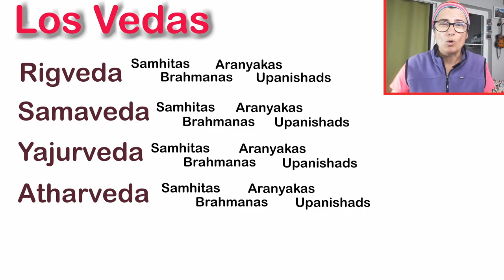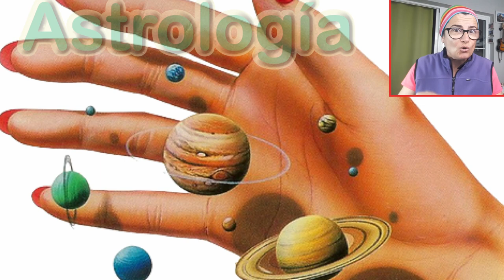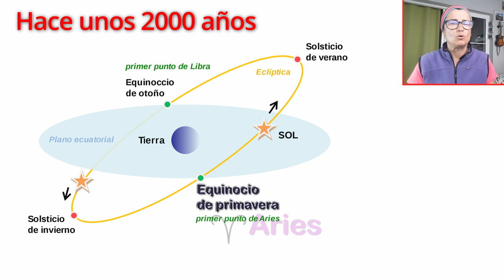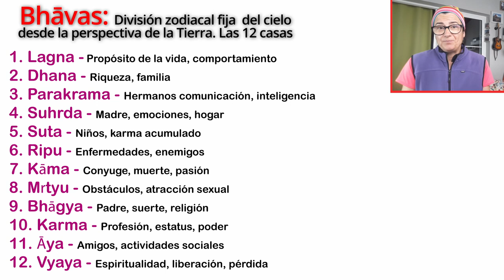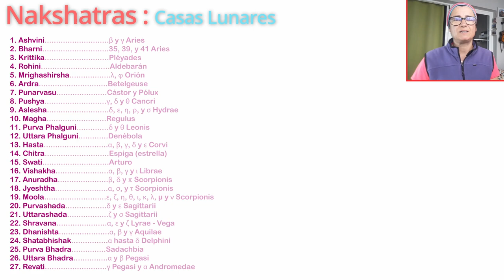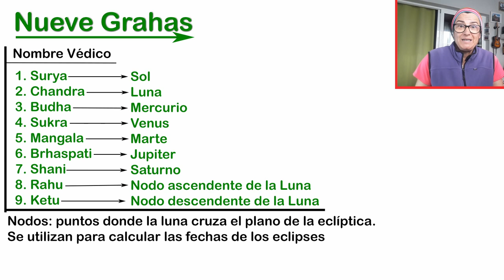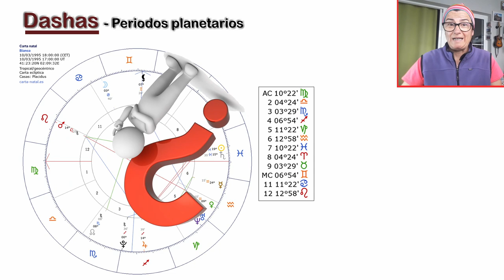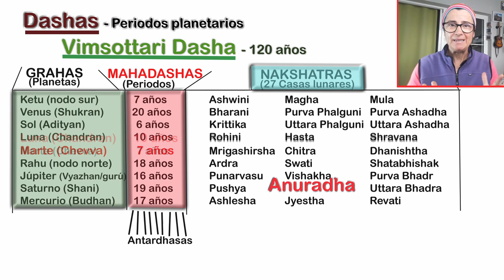Jyotisha o Astrología Védica, todo lo que hay que saber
La astrología Védica o Jyotisha está muy influenciada por la astrología de Grecia. Hubo un momento en la historia donde estas dos civilizaciones compartieron sus conocimientos. Con el paso del tiempo cada uno siguió su camino, y hoy en día hay diferencias bastante significativas.
La Jyotisha ha mantenido muchas costumbres a la hora de practicar la astrología que vienen de la época védica, y que hoy en día muchos consideran que son acertadas.
Cabe destacar el uso de los nakshatras, o las casas lunares, y los periodos planetarios conocidos como Dashas.

Imágenes usadas bajo licencia CC de Ms Sarah Welch, Avantiputra7, DEMIS Mapserver, Marilyn06021, Rajesh Kumar, Till Credner, Willow W, wwwcarta-natal.es, Kishorekumar62, Luc Viatour, Linda Spadaro y Roberto Viesi